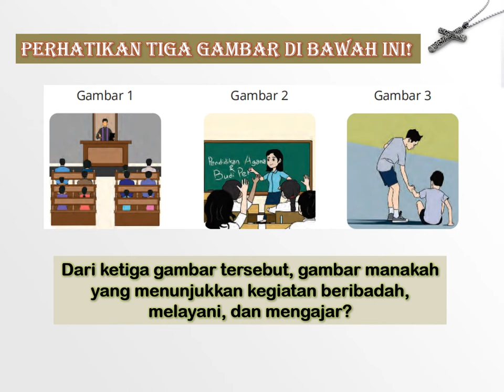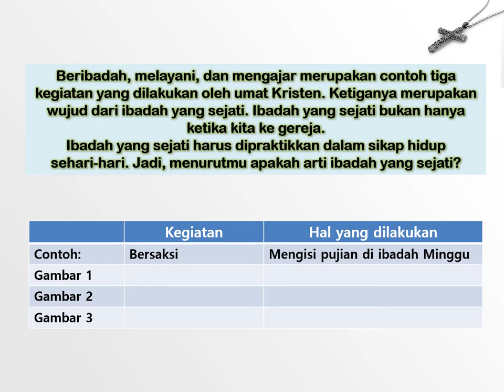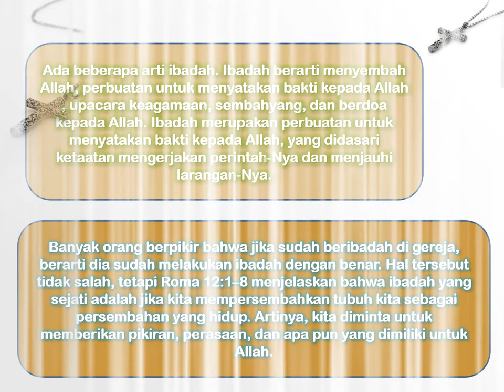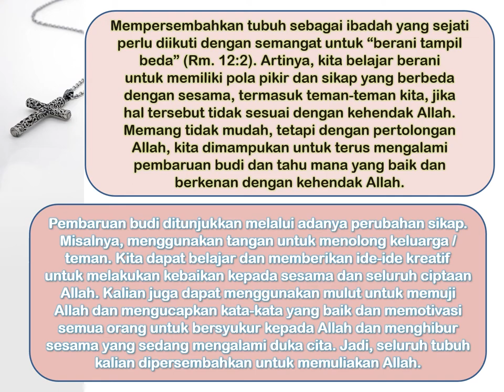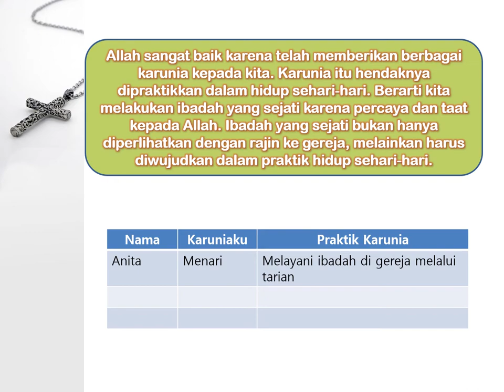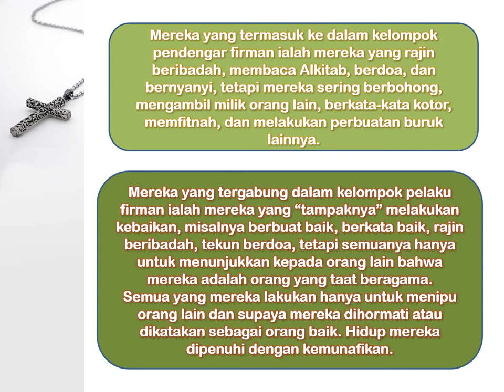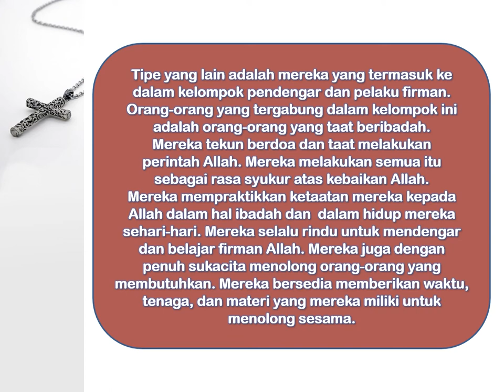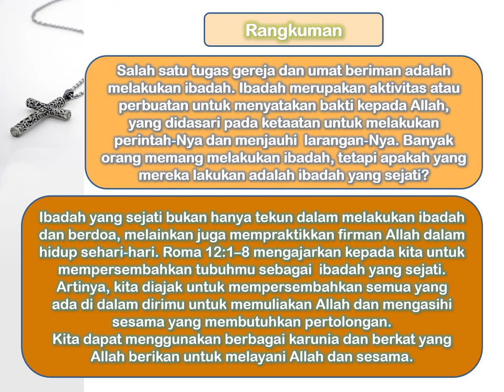Pendidikan Agama Kristen dan Budi Pekerti Kelas 4 Pelajaran 7 Ibadah yang Sejati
Pendidikan Agama Kristen dan Budi Pekerti Kelas 4, dibuat untuk memudahkan siswa belajar di rumah. Pendidikan Agama Kristen dan Budi Pekerti Kelas 4 Pelajaran 7 Ibadah yang Sejati, diharapkan dapat membantu orang tua dalam mendampingi anak-anaknya belajar secara daring.
Materi Ajar Agama Kristen Kelas 4 Pelajaran 7 Ibadah yang Sejati, belumlah sempurna, oleh sebab itu mohon maaf karena masih banyak kekurangan di sana-sini. Terima kasih